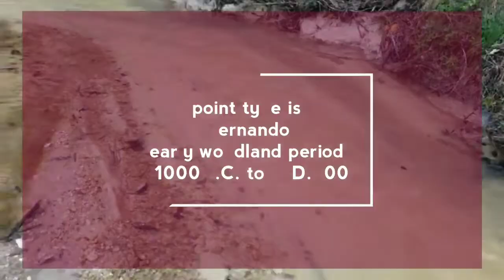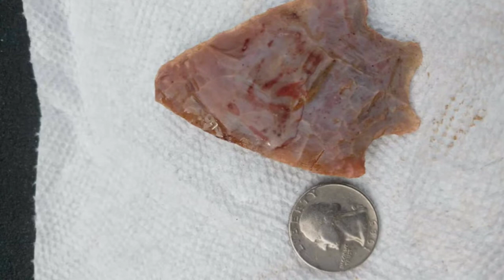2 beautiful arrowheads Hernando and Savannah River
Scott Hudson Artifact Hunter/arrowheads